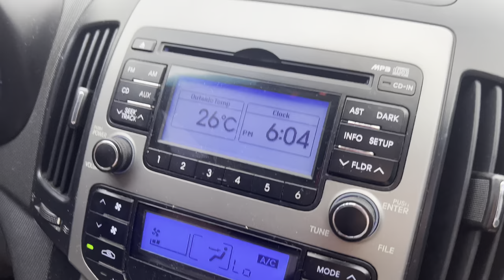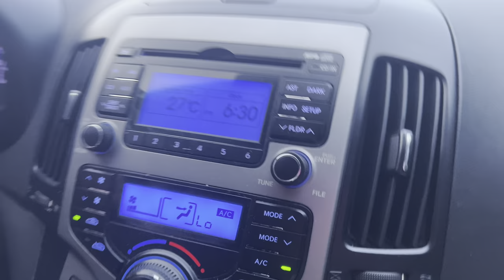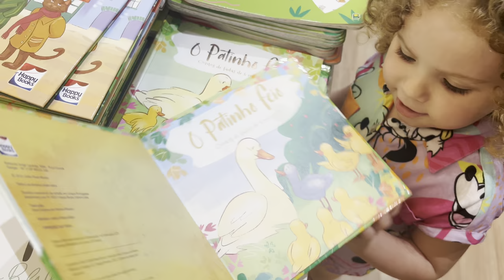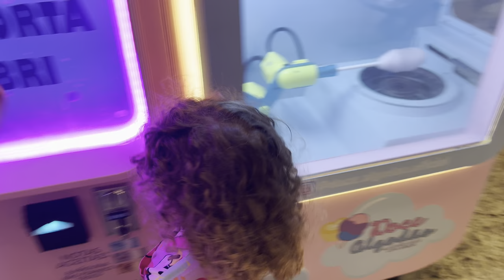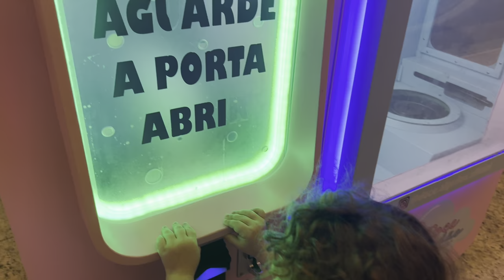VLOG NO CINEMA + nossa noite em família